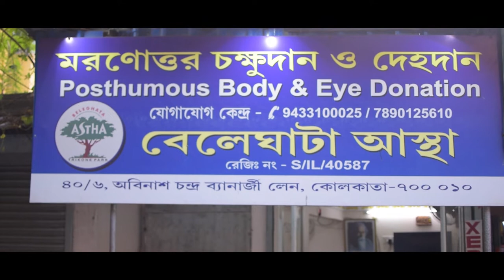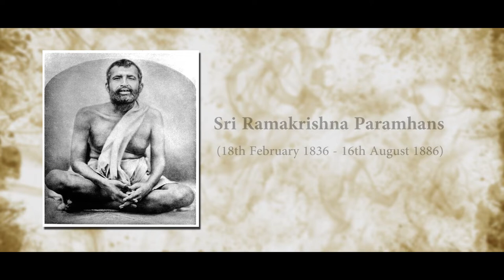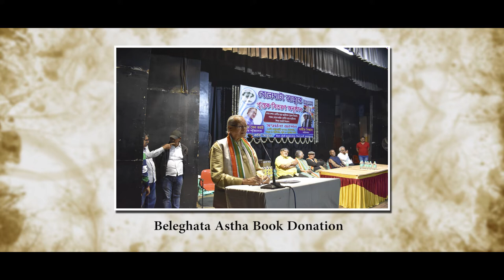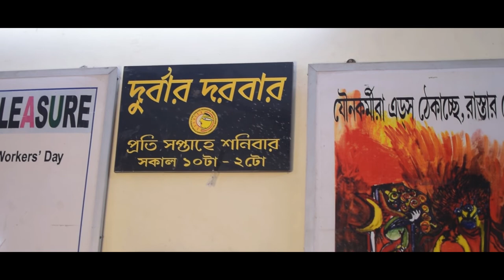BELEGHATA || ASTHA || CHARITABLE || PRESENTATION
A HEART TOUCHING CHARITABLE INITIATIVE BY BELEGHATA ASTHA..
SOCIAL WORKS ON VARIOUS GROUNDS, STANDING STEADILY BESIDE THE NEEDY..

1. Best sad music by Alexander Nakarada.
2.Vande Mataram Violin by Aneesh Vidyashankar (Isha Foundation).
3.Horizon Flare by Alexander Nakarada.
4.Air to the throne by Alexander Nakarada.
5.Madhukaitava Vidhwangsi
Artist : Tushar Dutta,Supratik Das,Trishit,Roompa
Album : Durga.
6.Brothers unite by Alexander Nakarada.
7. Sad Flute by Neel Kamrul.

Audio of this presentation is not a my proprietary it is used only for viewers sensitive and charitable interest, not for any business purpose..
(A charitable presentation).